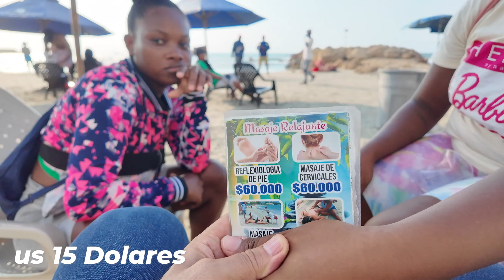QUE NUNCA MAS LO ESTAFEN EN CARTAGENA, OPINAN LOS VENDEDORES ACONSEJANDO COMO NO CAER 👁️👀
El mal de Cartagena, Colombia
Las Estafas y abusos..
Hoy te enseñamos a no CAER.  Anota los consejos y Tips que brindan los mismos vendedores y prestadores de Turismo.
Royking50
Influencer